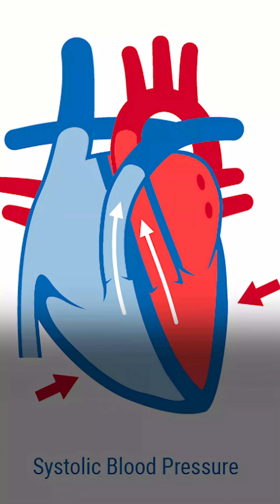Is Low Diastolic BP Dangerous in Seniors? The Truth About 140/60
“My BP is 140/60… Is that dangerous?”
If you’re over 60 and worried about a low bottom number (diastolic), you’re not alone. Many elderly patients fear they’re overtreated when they see a reading like 145/65—but here’s the truth.

👉 In older adults, arteries stiffen with age, making systolic rise and diastolic fall—this is called isolated systolic hypertension, and it’s common.

🎯 Diastolic between 55–65 mmHg may be acceptable in healthy seniors, especially if you’re not dizzy or fainting.
💊 Don’t stop your BP meds based on numbers alone—they protect you from stroke, heart attack, and kidney damage.

✅ Watch to understand when it’s safe, when to worry, and what science says about treating BP in the elderly (HYVET trial and more).
📍Follow @DrAmonkar_HGCardiowise for more no-fear, no-fluff heart health education.